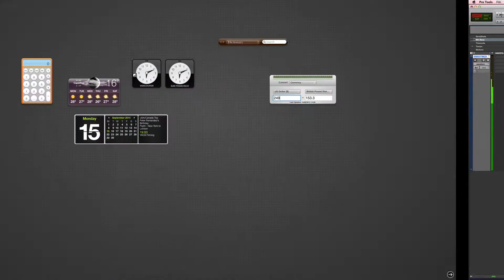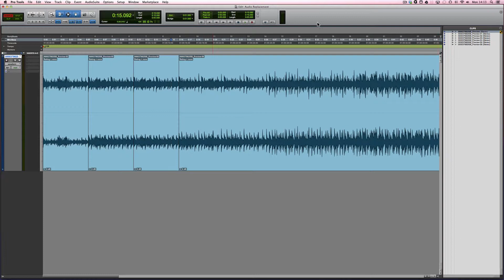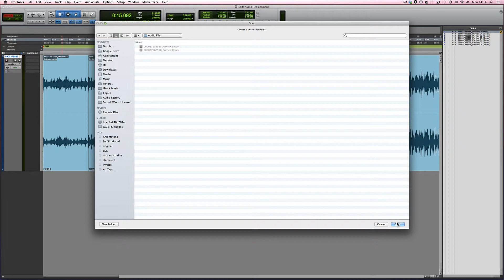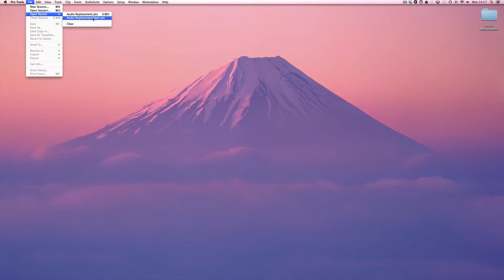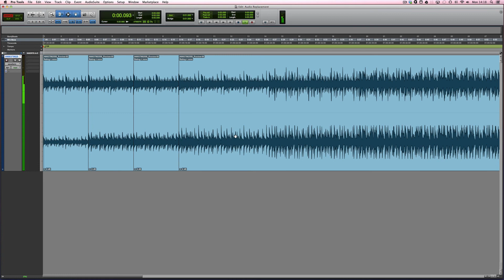Replace/swap edited stock music from watermarked to purchased in Pro Tools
How to replace/swap temporary or comp music that has been edited, with the final purchased audio file.